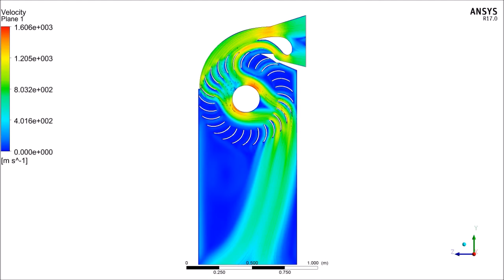Cross Flow Turbine CFD Analysis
Cross Flow Turbine CFD Analysis For Two Different Design